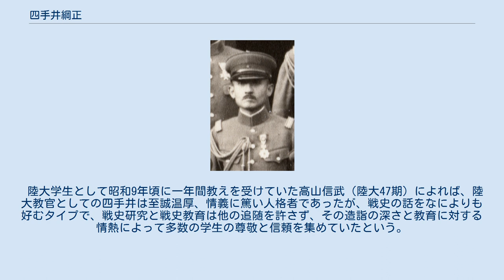四手井綱正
四手井 綱正（しでい つなまさ、1895年1月27日 - 1945年8月18日）は、日本の陸軍軍人。
 京都府山科（現京都市）の旧家（郷士）出身。
教員・四手井彦四郎の長男として生まれる。
京都一中、大阪陸軍地方幼年学校、中央幼年学校を経て、1915年（大正4年）5月、陸軍士官学校（27期）を卒業。
同年12月、陸軍騎兵少尉に任官し騎兵第23連隊付となる。
1922年（大正11年）11月、陸軍大学校（34期）を優等で卒業した。
 陸軍騎兵学校教官、ドイツ駐在、陸大教官、兼参謀本部員などを経て、1935年（昭和10年）8月から1939年（昭和14年）3月まで侍従武官を務めた。
その後、騎兵第23連隊長、陸大教官、陸大研究部主事を歴任し、1940年（昭和15年）8月、陸軍少将に進級。
陸大幹事として太平洋戦争を迎えた。
 1942年（昭和17年）12月、第1方面軍参謀長となり、1943年（昭和18年）10月、陸軍中将に昇進。
1944年（昭和19年）10月、第94師団長に親補され、マレー半島に赴任。
1945年（昭和20年）5月、緬甸方面軍参謀長に異動。
同年7月、関東軍総参謀副長に発令され、任地に向かう途中、台北の松山飛行場において飛行機事故により殉職した。
なお同機には大連に向かおうとしていたスバス・チャンドラ・ボースも同乗しており全身火傷を負い死去した。
 陸大学生として昭和9年頃に一年間教えを受けていた高山信武（陸大47期）によれば、陸大教官としての四手井は至誠温厚、情義に篤い人格者であったが、戦史の話をなによりも好むタイプで、戦史研究と戦史教育は他の追随を許さず、その造詣の深さと教育に対する情熱によって多数の学生の尊敬と信頼を集めていたという。